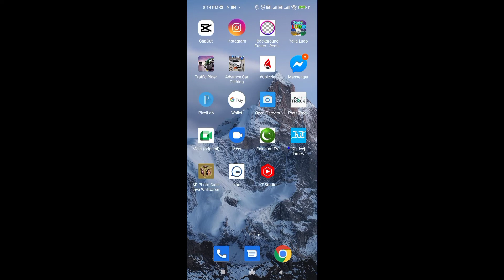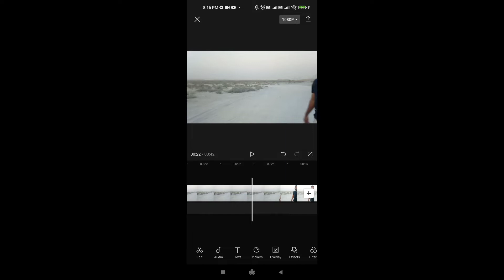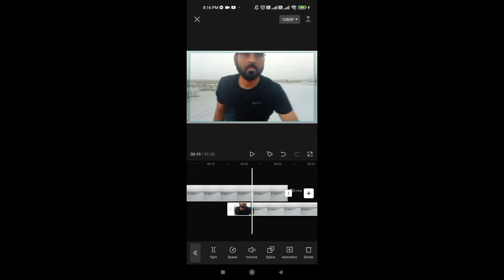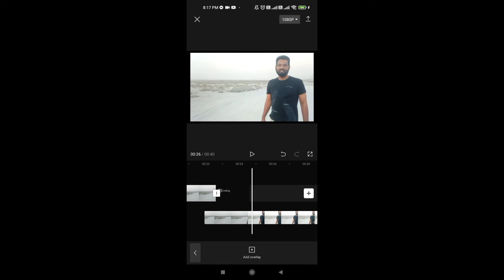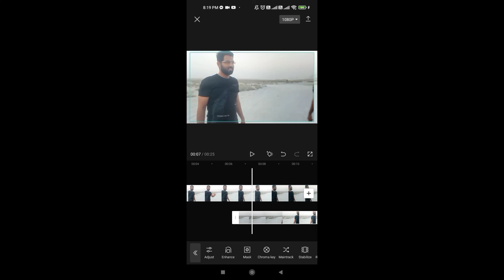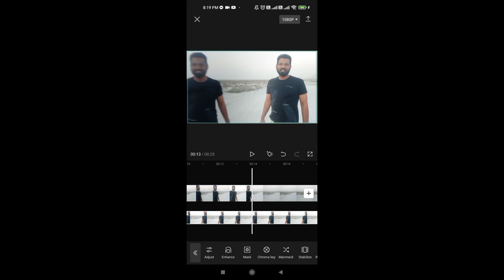Double Role video Editing in Capcut || double role video kaise banaye||M Arif Khan Official 🔥🔥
Double Role video Editing||How Edit Video Double Roll||M Arif Khan Official 🔥🔥

I'm on Instagram as @lucky_star_vlogs_and_tech_. Install the app to follow my photos and videos.